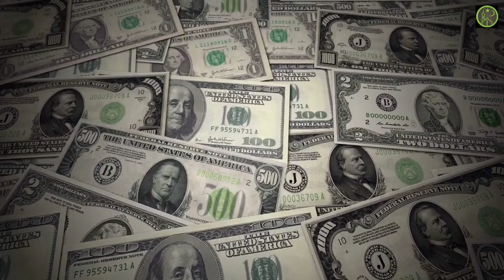पूरी जिंदगी कभी खुशबू नहीं लगाई फिर भी महकते थे perfume not used but Ismail everydays Mushkil shah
Like👍Comment_sher